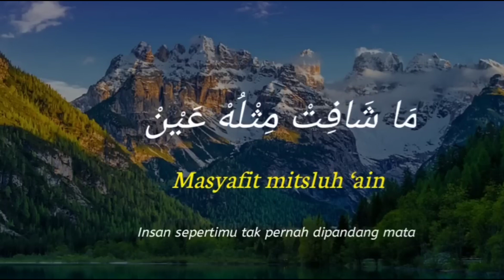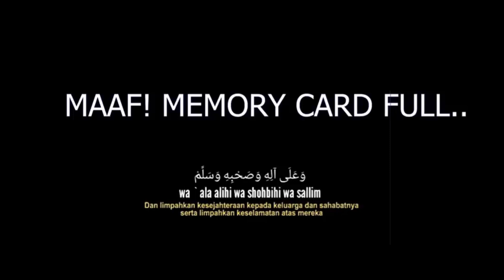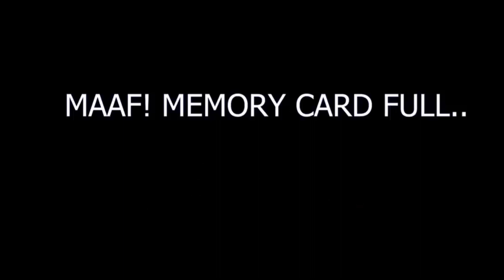THIBBIL QULUB (cover) by alula & aisy..suaranya sejuk dihati...